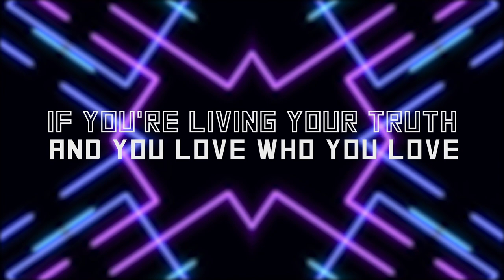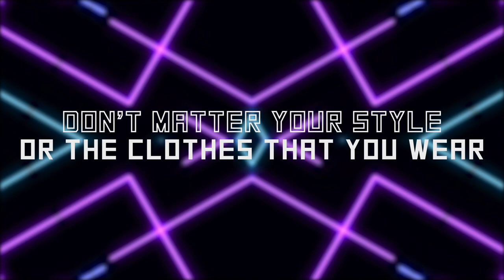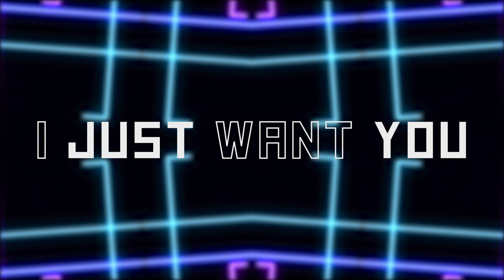Confidence (Official Lyric Video)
The Official Lyric Video to Dance Pop Anthem Confidence from Multi Grammy Nominated Boom Dice & @_https.c3ce .

Listen and add the song to Spotify, Apple Music, Deezer, and everywhere else you listen to music with this link!

2020 Boom Dice Presents

Credits

Performed By: Boom Dice, Charlotte Hannah

Written By: Charlotte Hannah, Bryan Wilson, Tom Barker, Harriet Murdoch, Parisa Shahmir

Produced By: Boom Dice

Recorded By: Bryan Wilson

Mixed By: Bryan Wilson

Mastered By: Alex Wharton @ Abbey Road Studios, London, UK

Artwork: Tiny Alien & Adam Mugridge

Graphic Design/Video Editor: Adam Mugridge

Press/PR: Music Gateway, Plus Music PR,